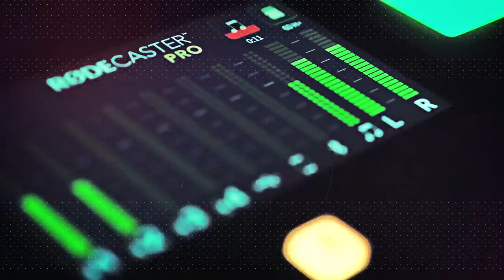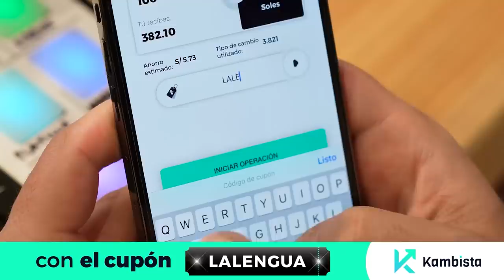LA DECISIÓN DE SALIR DEL CLOSET - Adolfo Aguilar en La Lengua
Adolfo tomó la qué tal vez sea la decisión más importante de su vida y decidió comunicarlo con mucho humor para que el mensaje cale más.
Y no solamente lo logra, sino que lo hace entreteniendo y encantando en un show espectacular.
Además y cómo nos gusta también chongueamos, rajamos un poco y hablamos de la tele y lo qué pasa detrás de la camarita y que la gente no se entera.
Un episodio muy honesto y divertido que no te puedes perder.

👅 Estamos nominados a los PREMIOS LUCES 2022 del diario El Comercio como "Mejor programa digital de entretenimiento", contamos con tu voto lengüero, y marca La Lengua.
Hace 6 meses no nos hubiéramos imaginado todo lo que esta pasando con La Lengua y gracias a ustedes, son realmente lo máximo. 👅